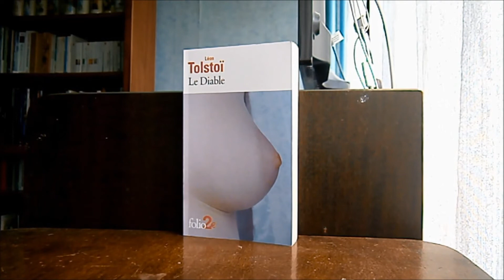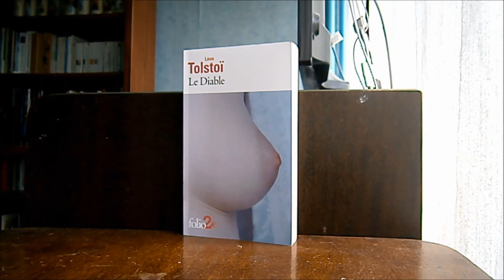LEON TOLSTOÎ Le Diable (fiche de lecture 75)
Le Diable
Edition folio
Auteur Léon Tolstoï
87 pages
illustration présente dans la vidéo, Louis Boulanger, Claude Frollo et la Esmeralda, vers 1831